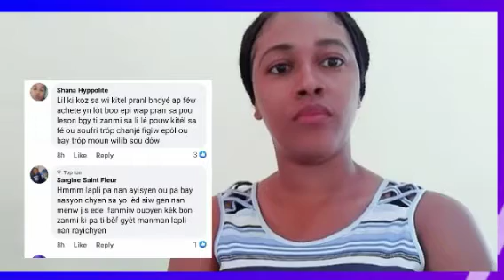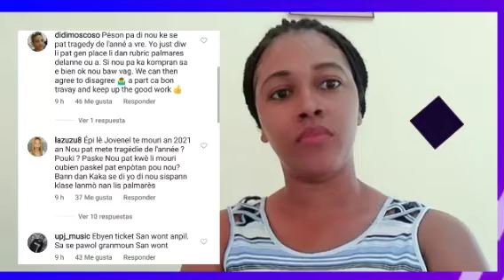Deklarasyon Fednaelle,Nini kite team FF,ticket magazine reaji,dosye Mikaben,Gazzman couleur...